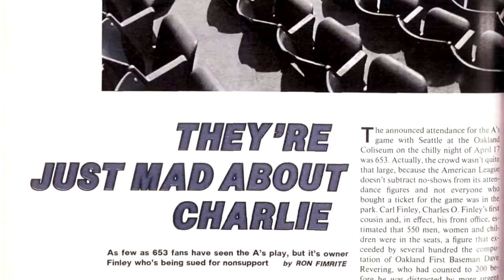Inside Oakland Athletics History - Billy Ball Trailer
A teaser trailer to promote the upcoming documentary on Billy Martin and his famous, albeit short, time in Oakland.  The timeline for release is tentatively set for August or September.